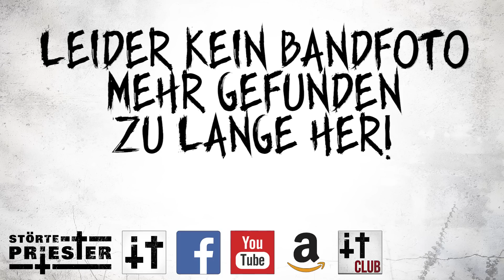Teil 1 | Bandname | Schlägerei | Deutschrock | Mike | Podcast | Explusion | Bio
► Störte.Priester ◄
•  Deutschrock frei von politischem Extremismus
•  Weder rechts noch links

Wir stehen für ehrliche Musik, bei der  Freundschaft und Nähe zu unseren Fans sehr wichtig ist.
Deutschrock ist für uns nicht einfach nur ein Genre sondern eine Religion. ♫ ♥

Mit kritischen Songs halten wir der Gesellschaft den Spiegel vor!
Begleite uns auf unserem Weg mit der Musik, die wir lieben.
Eine Alternative zu den Szenebands aus Südtirol und Deutschland!

Wenn Dir unsere schweißtreibende Arbeit gefällt, so empfehle uns weiter,

Unsere bisher veröffentlichen Alben: Scheinheilig – Gnadenlos – Menschenfeind – Höllenrock – Deutschrock 2.0 – Kein Leben auf den Knien

Wir Danken Dir für Deine Aufmerksamkeit!